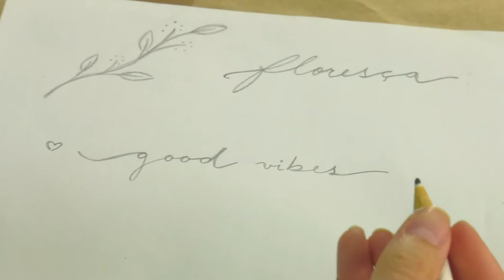PGM 67 - Mulher em Foco - Simone Passarin - Fashion Lab - 02/09/21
A designer de moda Simone Passarin, de Blumenau, fundadora
do Fashion Lab, conta o que a levou a empreender e a criar esse espaço coletivo, um coworking de moda em Santa Catarina. Nele, mulheres ajudam mulheres no desenvolvimento de produtos, na confecção, em vendas e em aprender cada vez mais. A apresentação é de Isabela Althoff.